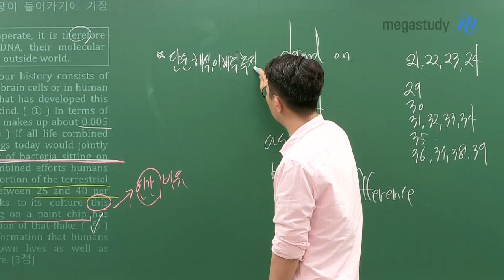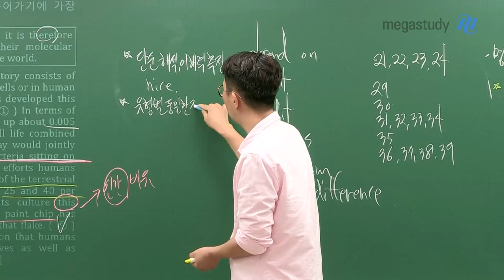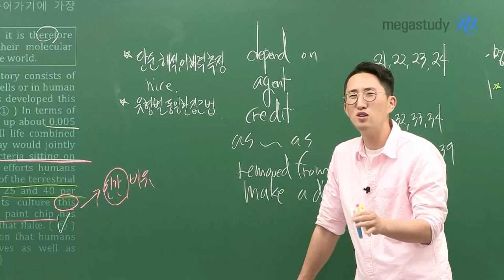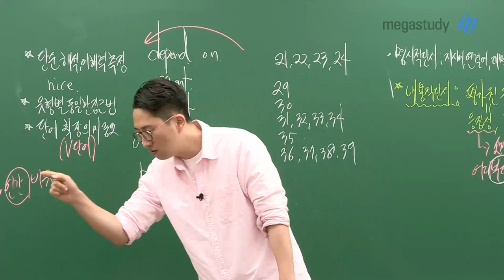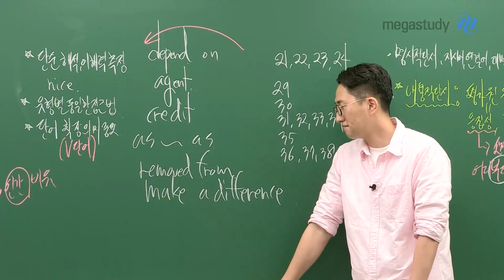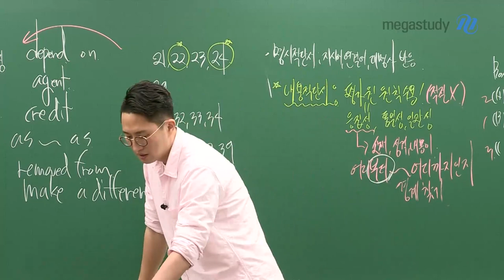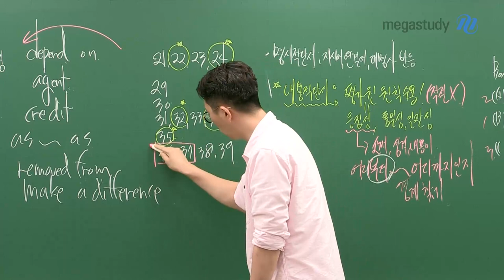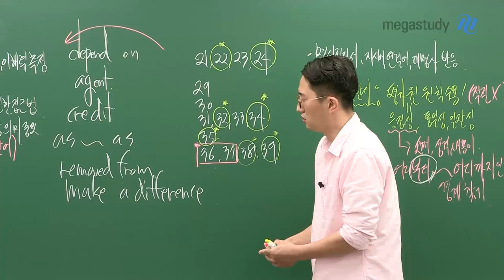[메가스터디] 영어 김지영 쌤 - [10평 총평] 단순 해석력, 이해력 측정에 나이스~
음~ 하고 풀 수 있었던 지문이 많았습니다.
즉, 이번 10월 학평! 꼬아 낸 문제는 없었다!

★단순 해석력, 이해력을 측정하기에 나이스했다!
교육청 모의고사라고 그냥 넘기지 말고, 꼭 풀어보세요!

★ 유형별 동일한 접근법은 유지됐다!

★ 단어의 확장된 의미 역.시.나 중요했다!
아직도 기본적인 의미만 떠오른다? 쌤의 [V단어] 추천해요 :)